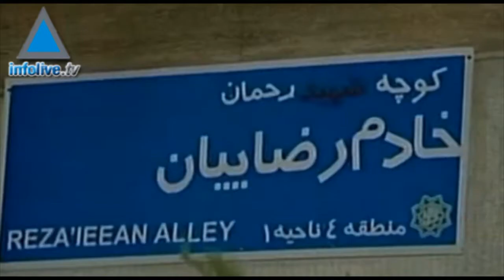Iran blames US, Israel for physicist's death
Iran's parliamentary speaker Ali Larijani condemned the assassination of an Iranian nuclear scientist blaming Israel and the United States for his death.

At an open session in the Parliament on Sunday Larijani said the attack Saturday was another example of American-Zionist animosity against Iran, the semi-official Fars news agency reported.

Larijani advised U.S. officials to consider the consequences of their actions.

Daryoush Rezayeenejad , a 35-year-old  post graduate student was gunned down on Saturday afternoon by two unknown terrorists as he and his wife were on their way to their daughter's kindergarten, the agency said. He was shot in the neck and the assailants then chased his wife who is currently in hospital, the agency said.

Initially Iranian media reports said Darioush Rezaei a 45-year-old physics professor was killed and not a student.

Last November two Iranian nuclear scientists were the target of bombings outside their homes in Tehran. Dr. Majid Shahriari was killed and Professor Fereidoon Abbasi was injured. At the time Iran also blamed Israel and the United States for the attacks.

In January 2010, Iranian physicist Massoud Ali-Mahmoudi was killed in a bomb attack outside his Tehran home.